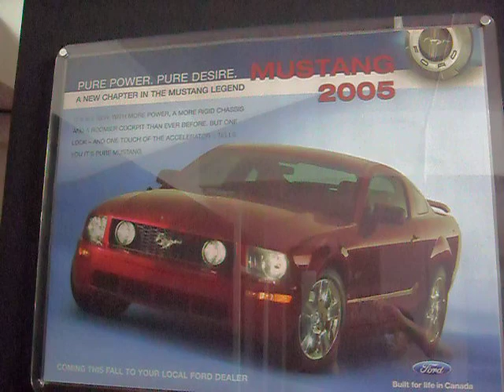AI Flashing Sign Video for Car